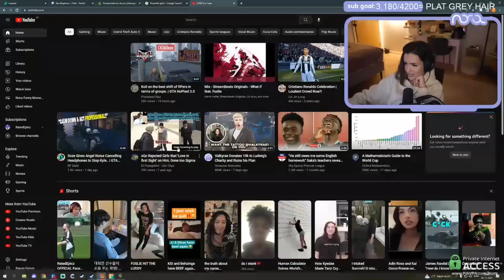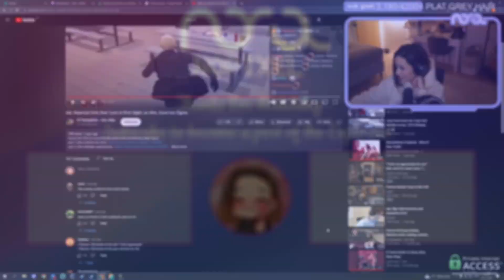Nora Reacts to xQc Rejected Girls that 'Love on first Sight' on Him | GTA RP NoPixel 3.0